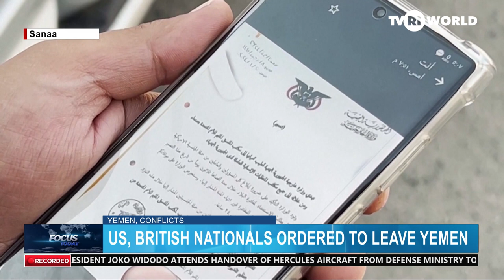HOUTHIS ORDER US, BRITISH NATIONALS TO LEAVE YEMEN